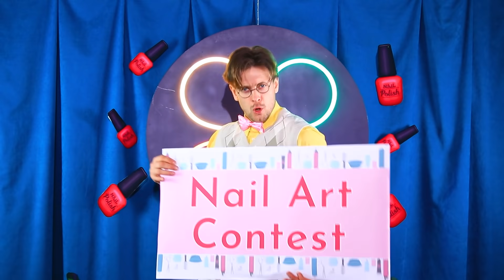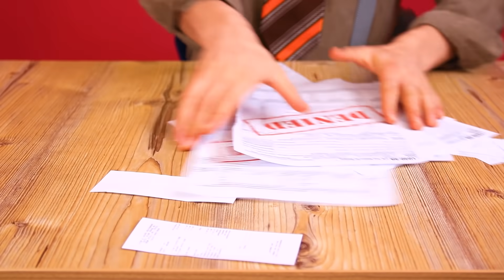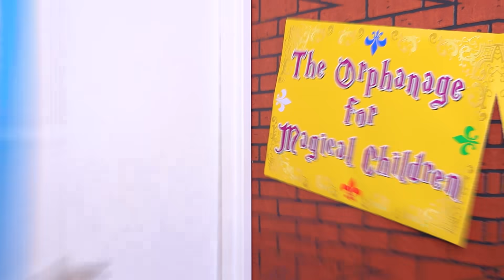Rich vs Broke vs Giga Rich vs Normal / Four Elements in Real Life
The four elements fell into different families at birth. It took a long time before fate brought them together. Turns out, they differ not only in the strength of the elements, but also in their financial fortunes.